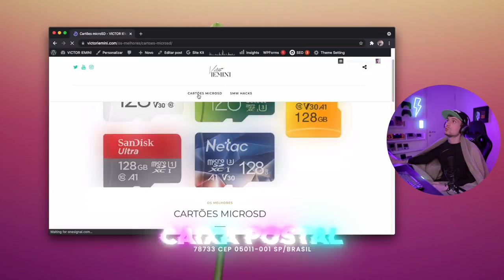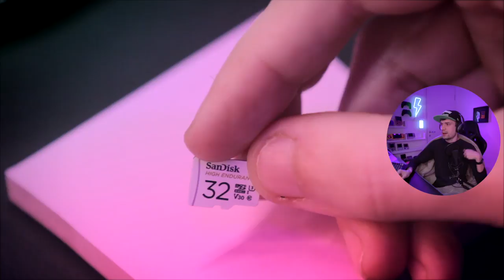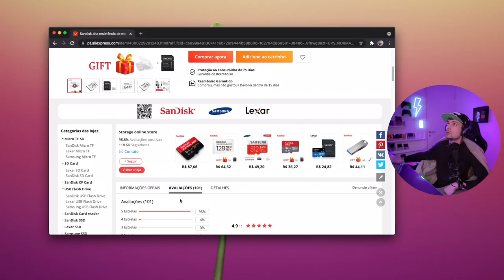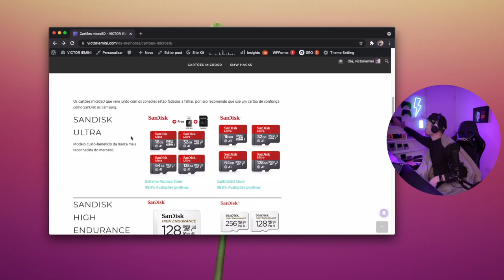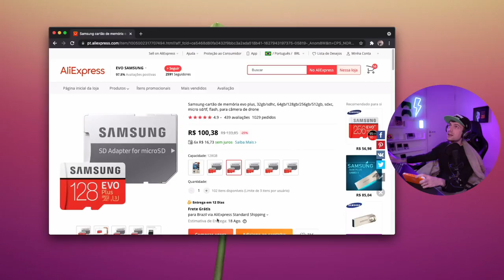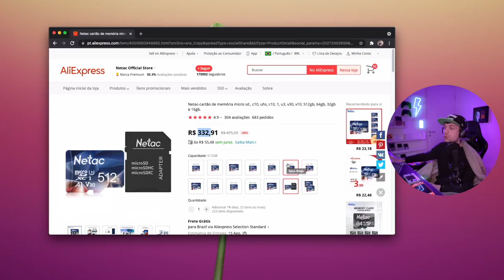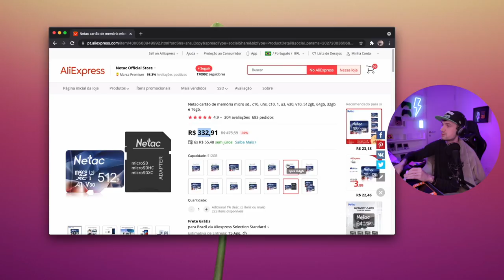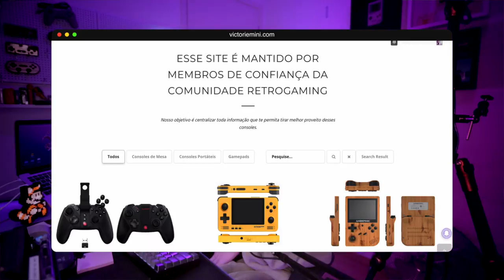o melhor cartão microSD do AliExpress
Comprei os melhores cartões microSD do AliExpress para meus Consoles Portáteis.